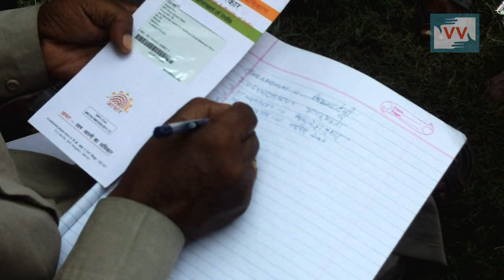Caught on camera taking bribe | IMPACT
Deoghar District, Jharkhand | Mukesh Rajak

Son of the Inquiry officer of the local post office asks for money in return for giving Aadhar Identity Cards. The distribution is supposed to be free. Our CC confronts the culprit and gets all the bribe money returned to the people. Report from Bherwa Village, Madhupur Block, District Deoghar, Jharkhand